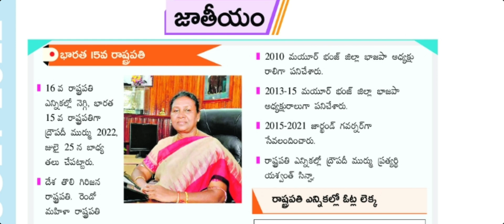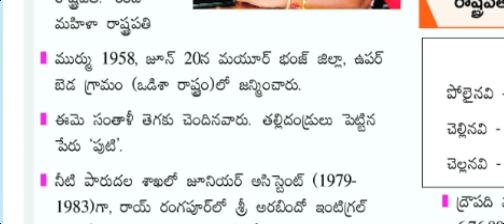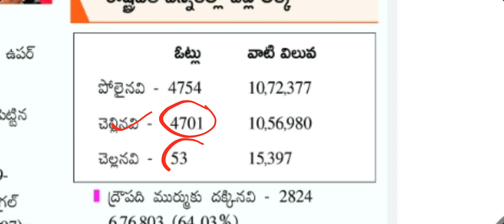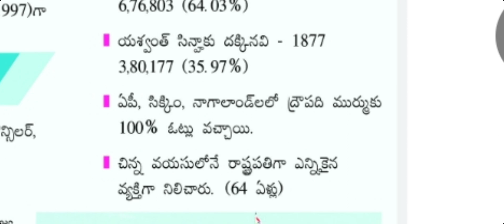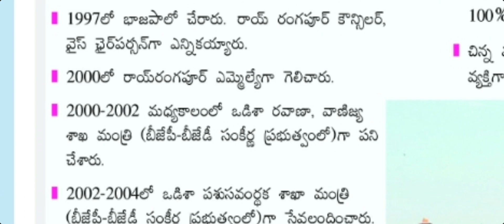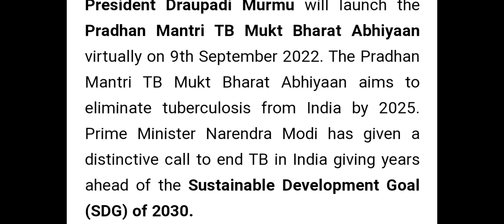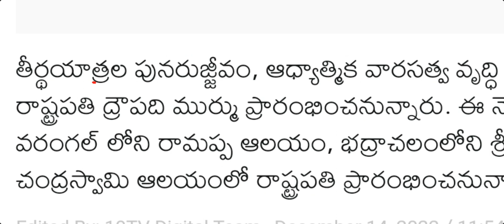|| ద్రౌపది ముర్ము గారు- Latest పథకాలు || Current Affairs || High Court || APPSC|| SI,PC || GROUPS||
AP కొత్త జిల్లాల పూర్తి సమాచారం

AP HIGH COURT ALL SHIFTS

AP HIGH COURT/ POLICE Rapid Revisions